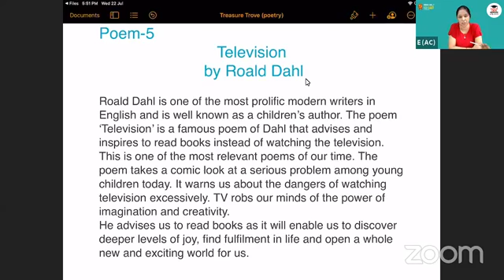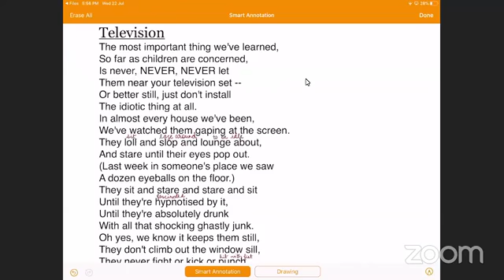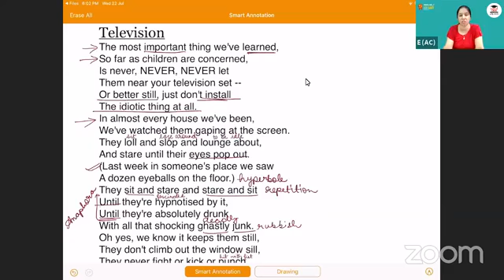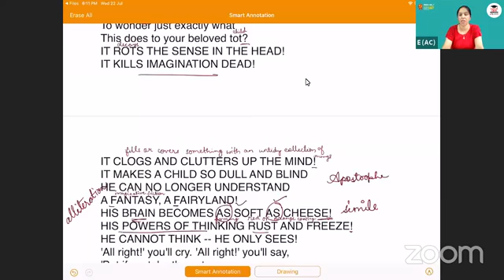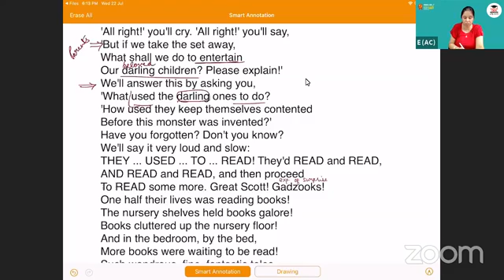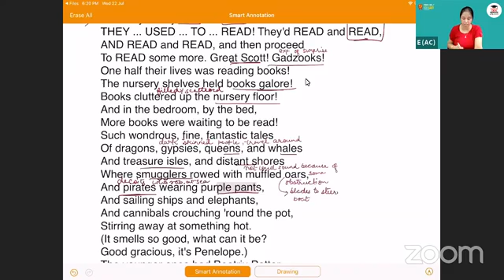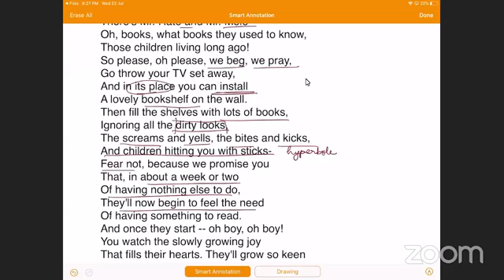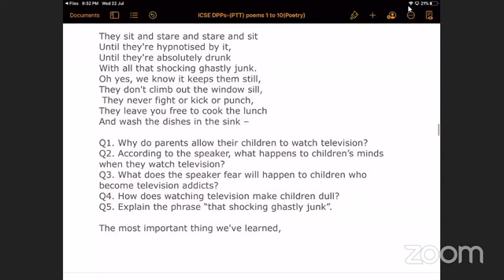Scholars Den LIVE: DAY 126 - Lecture No. 5186 English Topic: Poem- 5 Television (Treasure Trove)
Scholars Den LIVE: DAY 126 - Lecture No. 5186 English in N2 by E(AC) [Anika Chhabra] Topic: Poem- 5 Television (Treasure Trove)